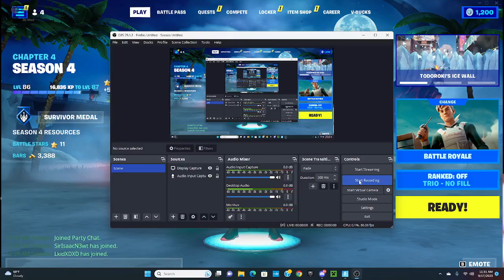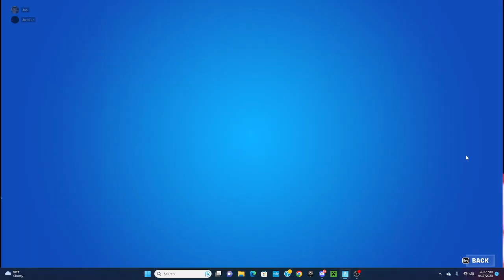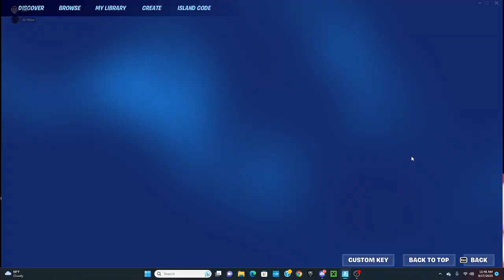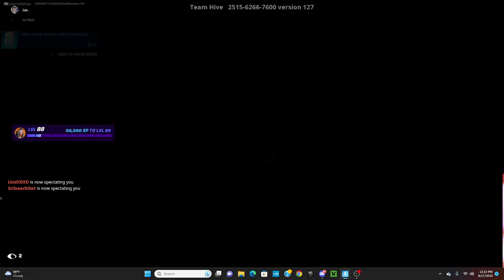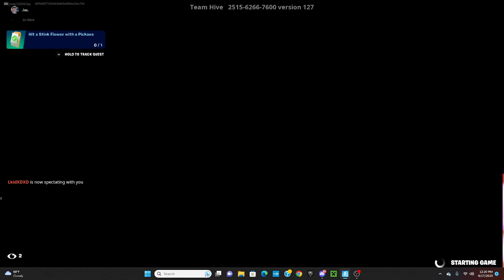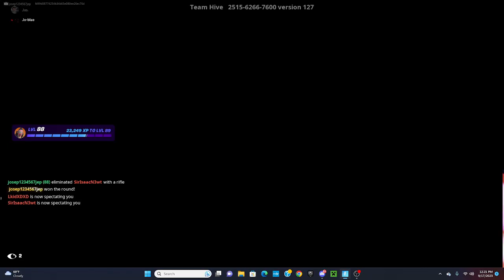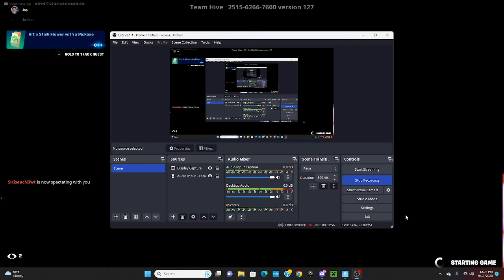Playing with Jasper Joseph Ferrnado